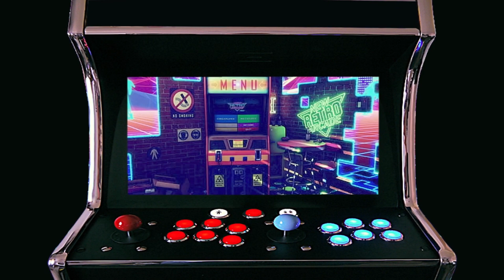Ordem Paranormal: Mistério no Sanatório // EPI. 04 [FINAL] - Visages de l'effroi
Episódio 4 (final) da sua nova temporada de Ordem Paranormal: Mistério no Sanatório

Resumo do Tema:
O paranormal não vem para a nossa realidade de forma fácil. O mundo tem uma base de sanidade muito sólida, e por isso que fantasmas e manifestações paranormais são encontrados em locais específicos por pessoas muito sensíveis. Para impedir que esses planos malignos se concretizem, organizações de investigadores se mantêm em atividade por todo mundo contra o paranormal, esses agentes são nossa linha de defesa. Será que eles conseguiram nos proteger e conter as ameaças?

INSTRUÇÃO:
1.entre no site e clique em "Download"
2.em seguida clique na opção: "No thanks, just take me to the downloads"
o download começará automaticamente.
[caso queira contribuir com algum valor e ajudar o criador de conteúdo, doe pelo link ou entre em contato]
🔗 REDES DE CONTATO🔗